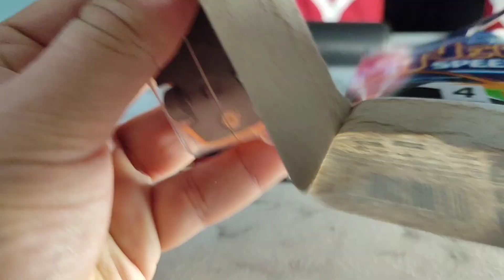BMW M3 GT2 Hot Wheels Neon Speeders - Mattel diecast scale model 1/64